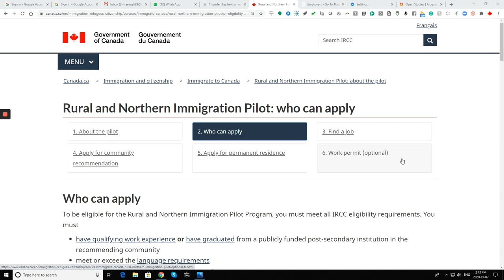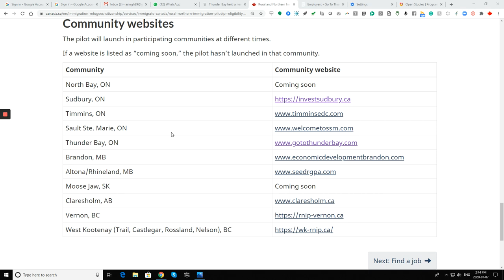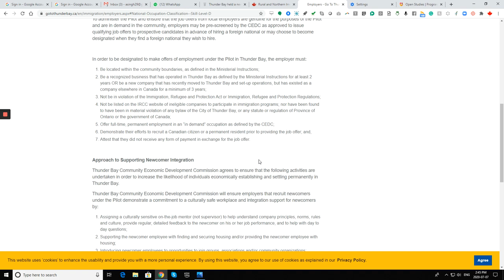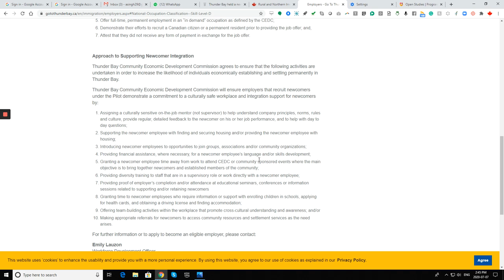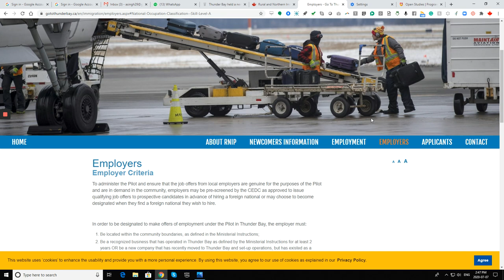Thunder Bay Ontario- The best option for students in Canada applying for RNIP